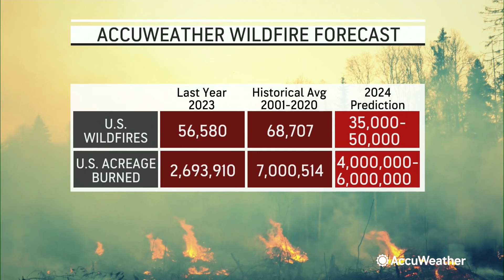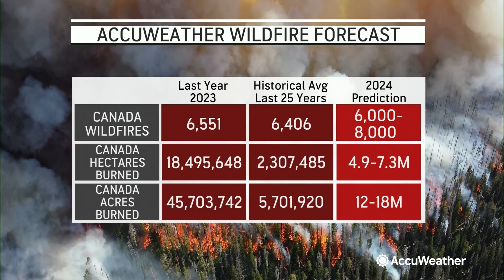The 2024 AccuWeather U.S./Canada Wildfire Forecast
The upcoming wildfire season in the United States is not expected to shatter records, but millions of people may still face hazardous air quality from blazes burning across the country and Canada.